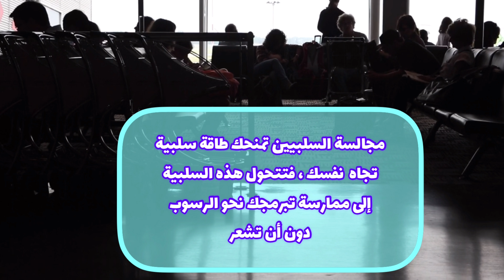اختبار رخصة القيادة العملي ( فحص السياقة ) تقديم المدرب : مصطفى لايف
شرح كيف يكون الاختبار العملي لرخصة القيادة!
تقديم المدرب : مصطفى لايف في هذا الفيديو  معلومات و نصائح  قيمه  و مهمة لأجتياز فحص الاختبار العملي لرخصة السياقة ، ويشرح فيه الأخطاء التي تؤدي للرسوب و نصائح

💫  متجر
  🔹 { زينة } 🔹
لمستلزمات السيارة 🚙  💫
متجر { زينـة } لمستلزمات السيارة
مسجل في وزارة التجارة السعودية